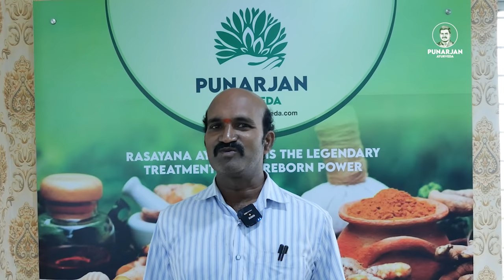Breast Cancer Survivor Story | Punarjan Ayurveda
BreastCancer Survivor Story | Successful Treatment of Breast CancerPatienttestimonials | Punarjan Ayurveda